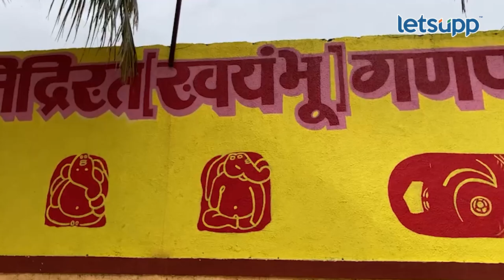Ahmednagar News : तुम्ही या आगळ्या-वेगळ्या गणरायाच्या मंदीराला भेट दिलीय का? | LetsUpp Marathi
अहमदनगर जिल्ह्यात शेवगाव तालुक्यातील आव्हाने बु. येथे निद्रिस्त गणेशाचे मंदिर आहे. नेमकी या गणरायाची आख्यायिका काय आहे? ते जाणून घेण्यासाठी व्हिडीओ संपूर्ण पाहा...